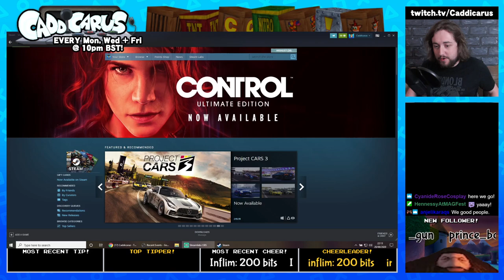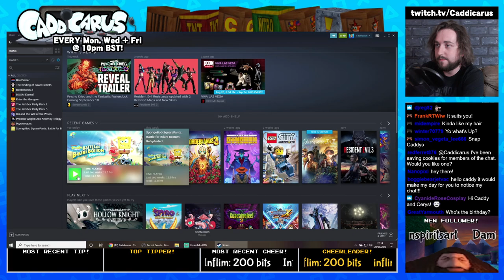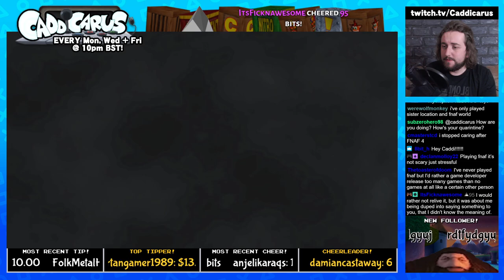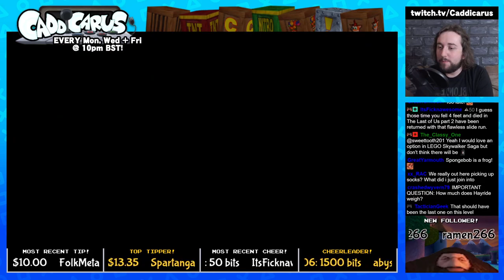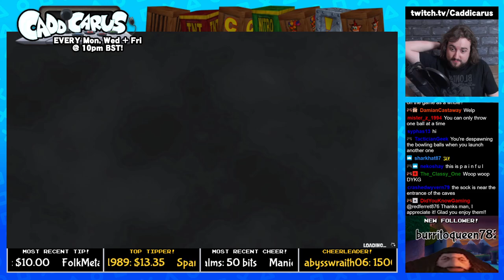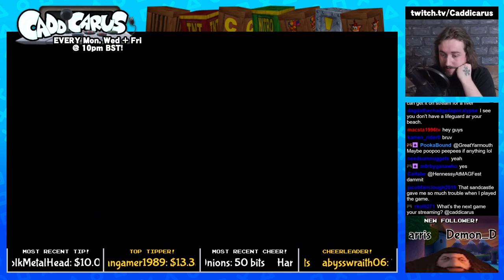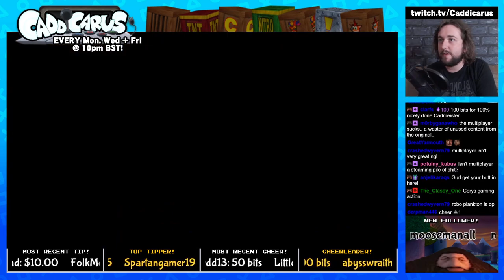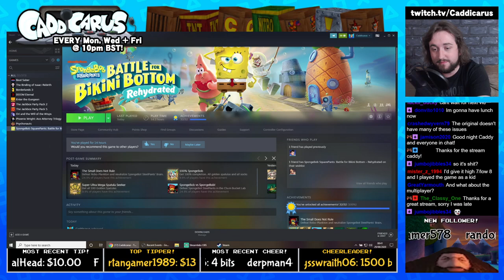Caddy Plays SpongeBob SquarePants: Battle for Bikini Bottom - REHYDRATED [100% RUN] (FINALE)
We finish the game 100%, get some interesting questions in the chat, and play some terrible multiplayer. (STREAM BEGINS AT 10:17)